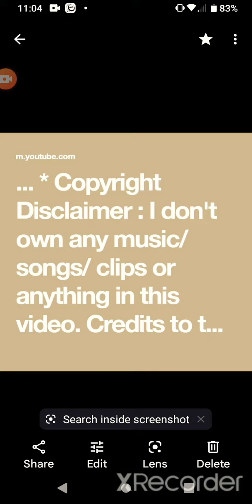55 SAYS I'M FIVE EVER CUTTING THE WATER OFF 👏🏾